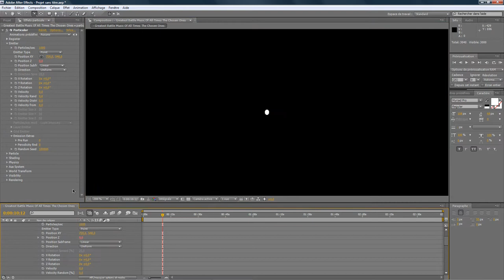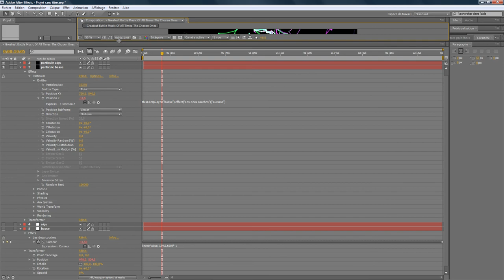Teaser : animer de particule au rythme d'une musique [Part 1 ]